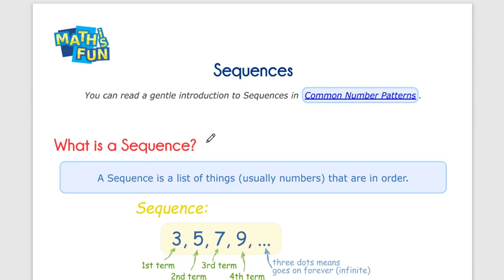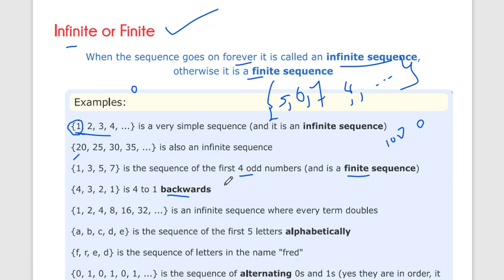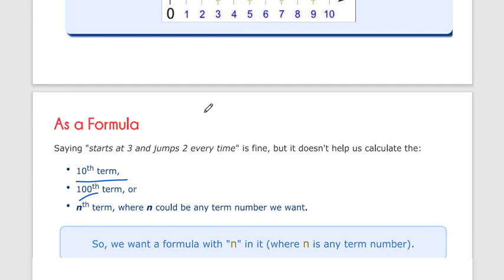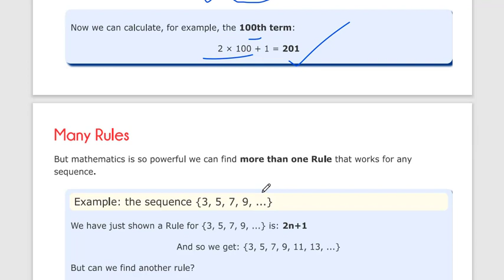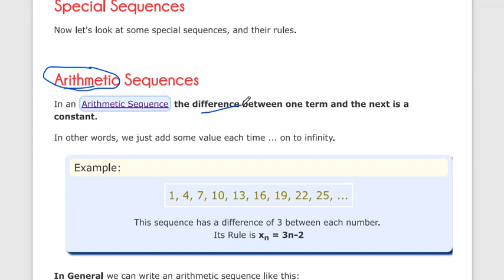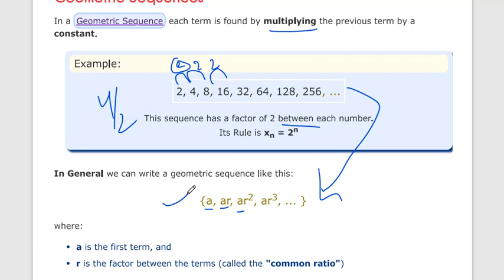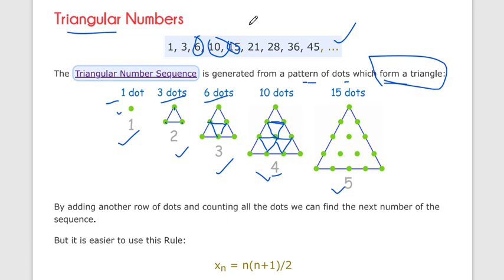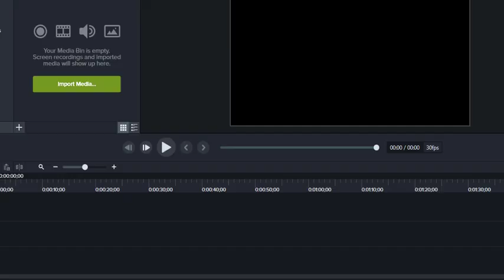Introduction to Sequences and Series | Part-17